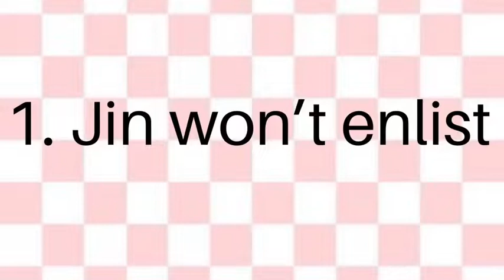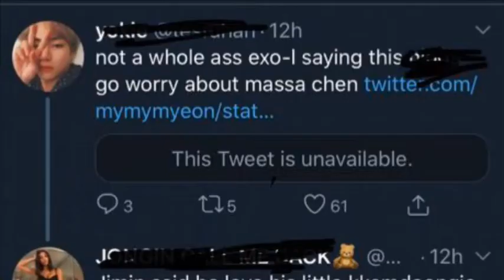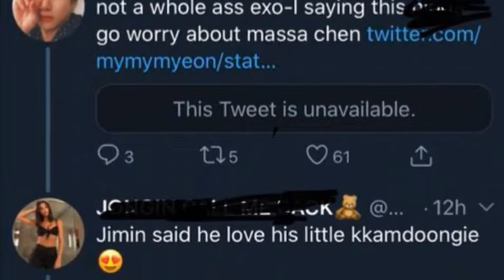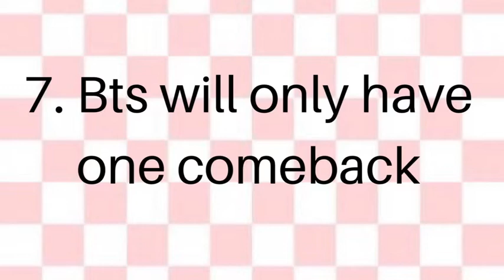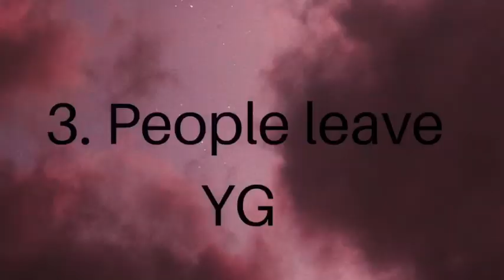My 2020 Kpop Predictions/Wishes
Hey dolls 💜 Today is Video is some predictions/Wishes!🥰 Enjoy 😇

🙌🏾 Trinity_R_🙌🏾 (@CreativeCraze11 and @CreativeCraze10)on Twitter

PicsArt- @creativecraze10

Funimate- @tJ_rIODonTfOlLoW

Name- trinity